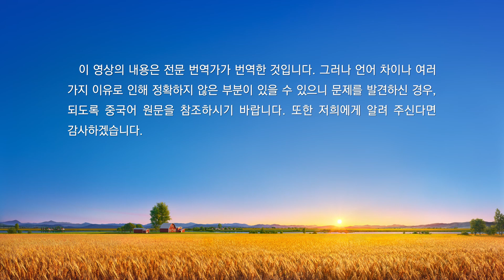매일의 하나님 말씀 ― 하나님의 현현과 사역 | 발췌문 73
추천